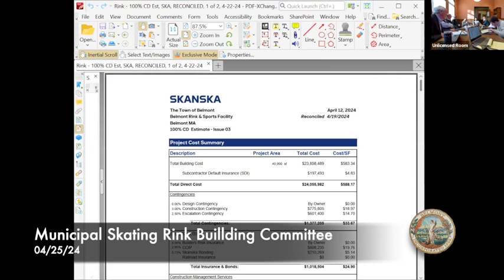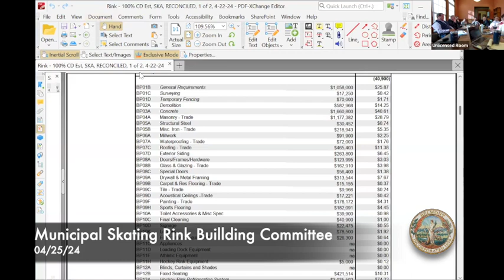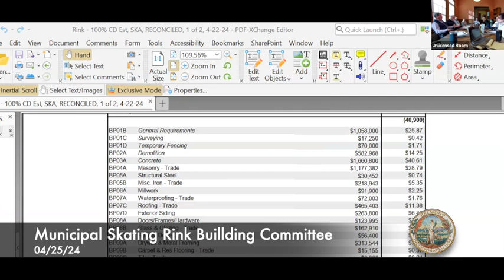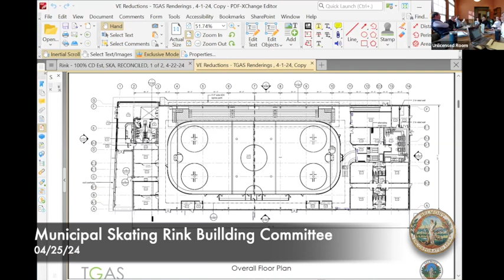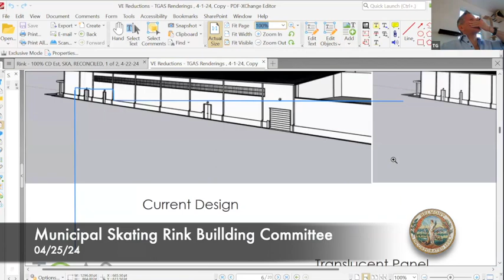Municipal Skating Rink Building Committee, 04/25/24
Town of Belmont, Skating Rink Building Committee Meeting